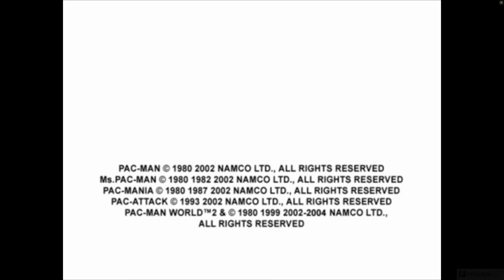Pac-Man World 2 (2002) - PC Gameplay 4k 2160p / Win 10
Try these if game is not working:
▪ dgVoodoo 2
▪ DxWnd

Pac-Man World 2 is a video game by Namco USA for the Xbox, GameCube, and PlayStation 2, released in 2002. A version of the game for Microsoft Windows was released in 2004, and an isometric sidescroller was made for the Game Boy Advance in 2005. The game is a sequel to Pac-Man World (1999). The game is a platform game, where the player controls Pac-Man in a 3D platforming environment, through six worlds. In 2005, a sequel, Pac-Man World 3, was released.

Hundreds of years ago, the evil ghost king Spooky terrorized Pac-Land and the Pac-People. To stop him, the Great Wizard Pac created a powerful potion to transform five ordinary fruit into magical Golden Fruit. The knight Sir Pac-A-Lot defeated Spooky in battle, and used the Golden Fruit to seal him under a tree in the center of Pac-Village.

In the present day, Blinky, Inky, Pinky and Clyde sneak into Pac-Village at night to cause mischief. They steal the Golden Fruit from the tree, unaware of its purpose, and unwittingly release Spooky, who commands them to aid his plan to eliminate all Pac-People. The ghosts agree and each take one of the Golden Fruit. The next morning, Professor Pac informs Pac-Man of the trouble and asks him to retrieve the stolen Golden Fruit in order to save Pac-Land. Pac-Man travels throughout Pac-Land and across the ocean to Ghost Island, defeating the ghosts and retrieving the Golden Fruit along the way. Pac-Man eventually returns to Pac-Village, where he is ambushed by Spooky. The power of the Golden Fruit transforms Pac-Man into a new golden form, and he defeats Spooky once more, sealing him back beneath the tree. The residents of Pac-Village emerge to congratulate Pac-Man, while his dog Chomp-Chomp overhears the ghosts planning to free Spooky again and chases them out of the village.

░▒▓ PC Hardware ▓▒░

CPU: AMD Ryzen 9 7900X 3D
RAM: 32 GB
GPU: GIGABYTE GeForce RTX 4070 12GB
OS:  Windows 10 64bit

░▒▓ Recording HW/SW ▓▒░

Nvidia Share